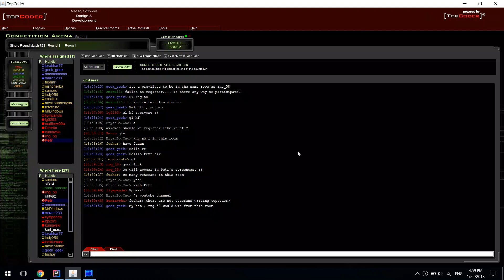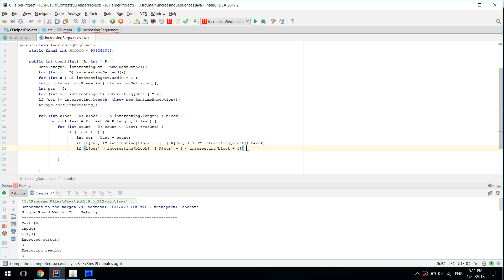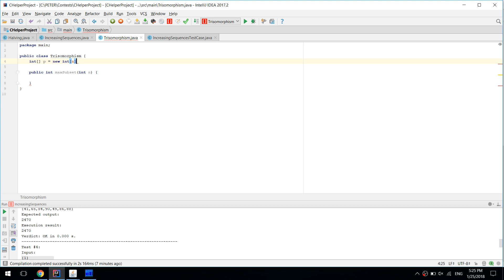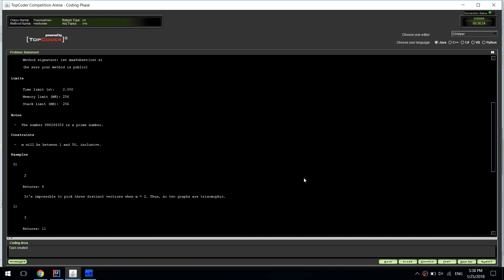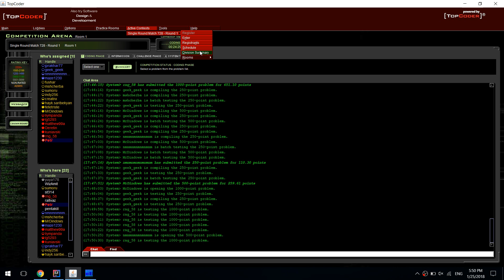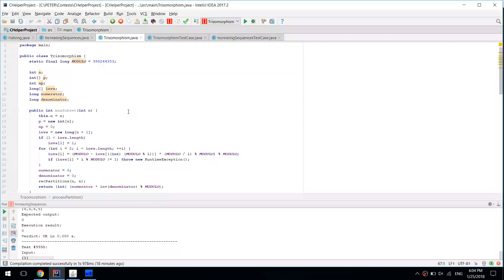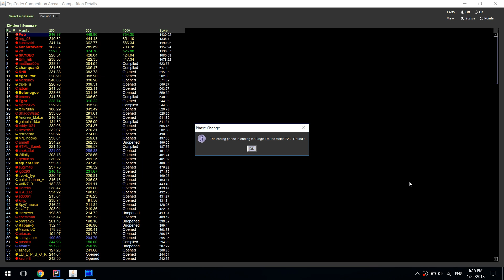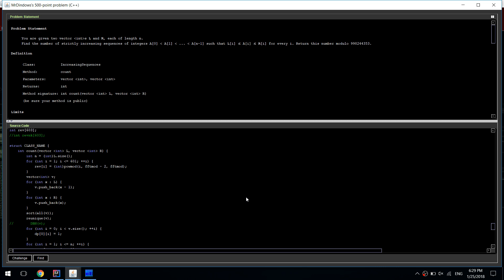TopCoder SRM 728 screencast